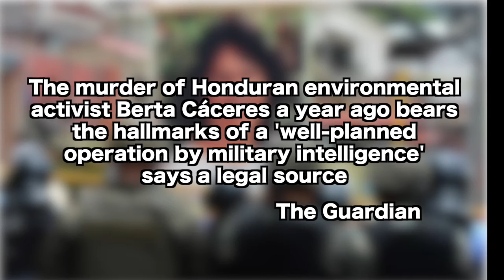Berta Cáceres Petition Presentation - Ottawa, April 4, 2017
People around the world marked the one-year anniversary of the assassination of environmental leader Berta Cáceres. In Ottawa, Canada, a group presented a petition to the Honduran embassy, and had a message for the Canadian government.